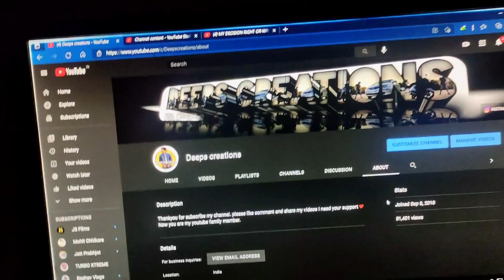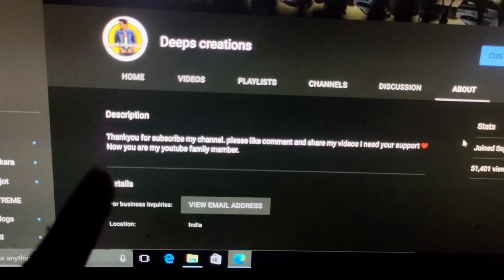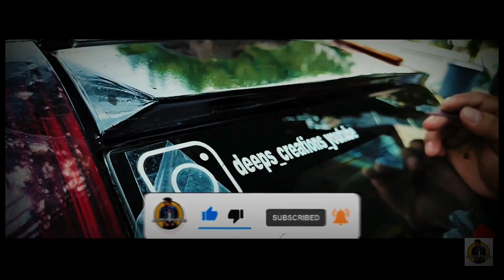THE END OF MY YOUTUBE CHANNEL😟😢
HEY GUYS SO THIS IS THE END OF THIS CHANNEL. NO THIS IS NOT THE END THIS IS NEW START OF NEW JOURNEY ON YOUTUBE. I AM STARTING NEW TYPE OF LIFESTYLE VLOGS. SO JUST WAIT FOR NEW VIDEOS WITH NEW CONTENT I HOPE YOU LIKED IT. THANKYOU FOR THE LOVE AND SUPPORT.KEEP LOVING AND KEEP SUPPORTING.

FACEBOOK Follow and Like my Page on Facebook: -